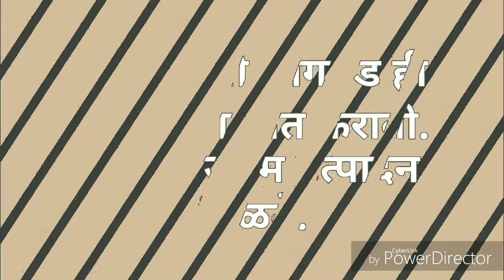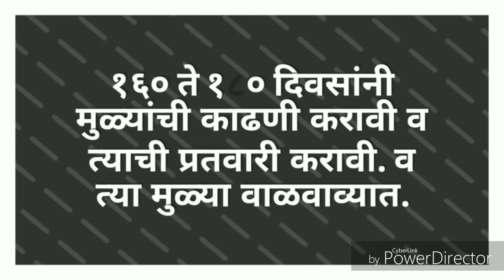अश्वगंधा लागवड कशी करावी.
अश्वगंधा या औषधी वनस्पतीला आयुर्वेदात खुप महत्त्व आहे. त्यामुळे या वनस्पतीला मागणी आहे. तुम्हाला या व्हिडिओ च्या माध्यमातून उत्तम माहिती मिळेल. धन्यवाद !!!